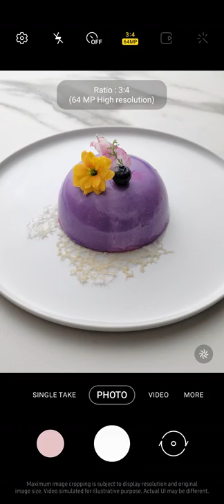Galaxy S21: How to use High Resolution (64MP) | Samsung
High Resolution (64MP): Clarity that makes photos look like a work of art. Learn how to crop and reveal more shots on the new GalaxyS21 and Galaxy S21 Plus 5G.